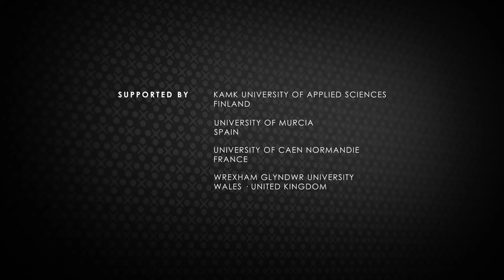Les enjeux de l'esport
Si depuis l’émergence du terme «esport» en 1999 les réflexions sur la pratique compétitive du jeu vidéo ont continuellement été phagocytées par le débat relatif à sa
dimension sportive, il s’avère qu’aujourd’hui le secteur est confronté à une multitude
de défis qu’il va lui falloir relever dans le prochaines années et décennies. Nous nous
proposons donc de vous présenter les enjeux actuels les plus déterminants auxquels
l’esport fait face, sans que cela ne constitue pour autant une liste exhaustive.